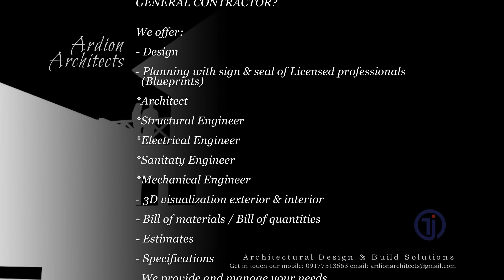ORNAN HOUSE PRELIMINARY DESIGN 01 | by: Ardion Architects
RESIDENTIAL DESIGN?

We offer:
- DESIGN PLANNING
- BUILDING CONSTRUCTION DESIGN DRAWINGS
-Signed & sealed by licensed Architect and allied professionals
-Building permit blueprints by:
*Architect
*Structural Engineer
*Electrical Engineer
*Sanitary Engineer
*Mechanical Engineer
- 3D OUTDOOR & INDOOR PERSPECTIVES
- BILL OF MATERIALS & QUANTITIES
- ESTIMATES
- BUILDING SPECIFICATIONS

We provide professional design and build solutions
that are not only timeless, affordable, aesthetically pleasing, and functional
but are also environmentally friendly contributing to the well-being
of the community and nation as a whole.
It’s about meeting the client's needs
In architectural design and build construction to reality.

Let's talk about the house you are planning to build.
For Architectural conceptualization, Design,
Construction drawing & Building permit Services
You can message or call this #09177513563 or

Video Credit to: Arquitekto Dione
Owner: Ardion Architects
Location: La Union, Philippines